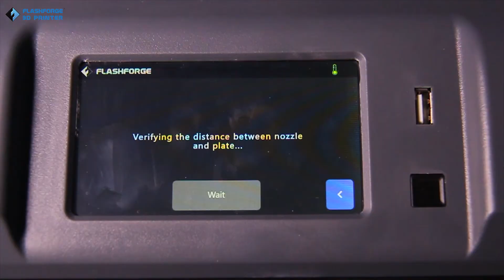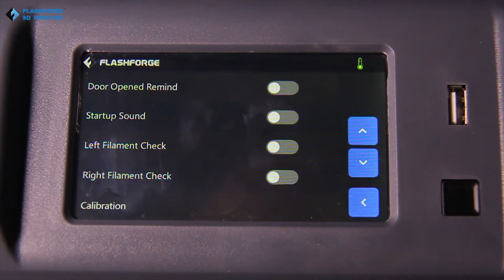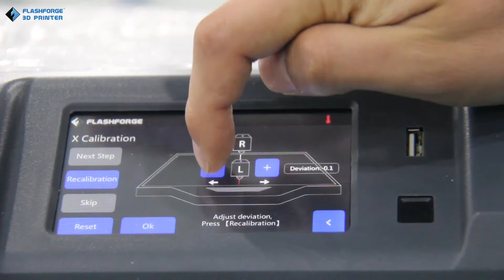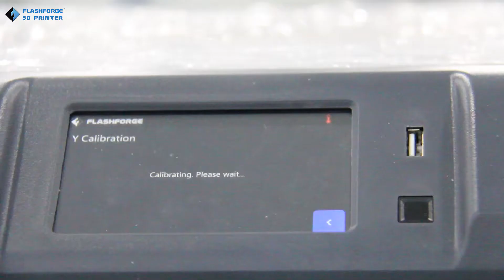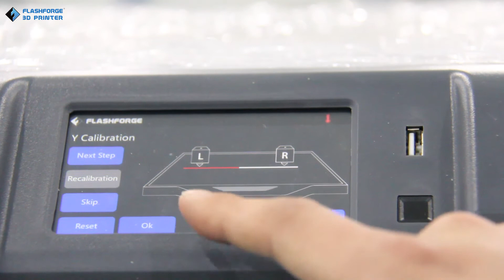Tura FLASHFORGE - 3D Printer Creator 3 - Operation: Level and calibration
Tura  FLASHFORGE - 3D Printer Creator 3 (Item nr 225002)
- Independent Dual Extruder
- 300℃ Heating Nozzle
- Heatable Flexible Platform to 120℃
- Works with Many Materials
- Built-in camera
- Air Filter
- Build Volume: 300 X 250 X 200mm

Thanks to independent extruders, Creator 3 is capable of printing exceedingly complicated shapes and parts with ease. It prints PLA, ABS, PVA, PETG, HIPS, PA, PC materials.